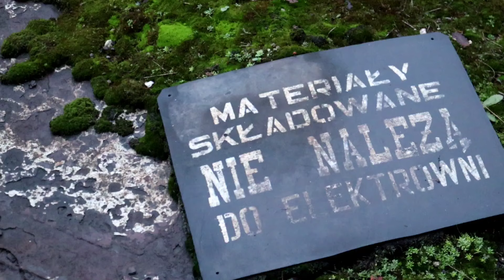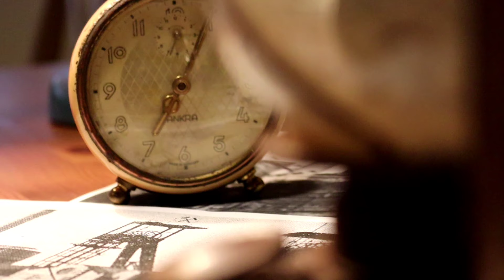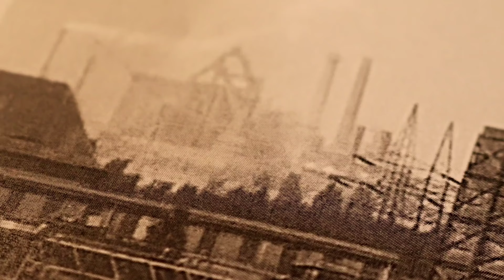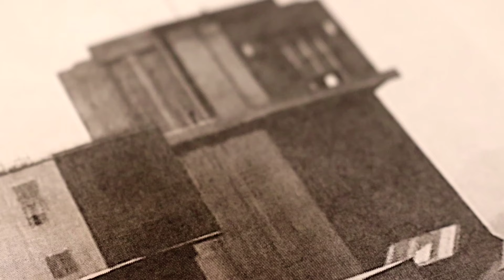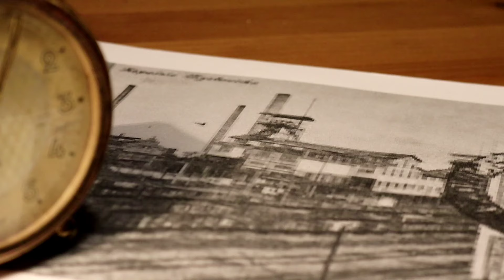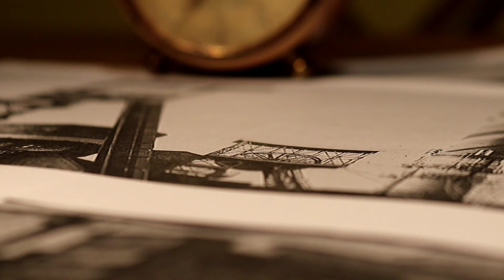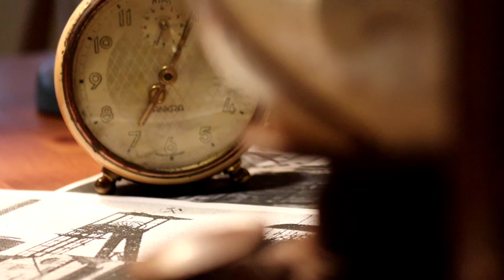WĘDRÓWKI POPRZEMYSŁOWE - DOKUMENT AMATORSKI